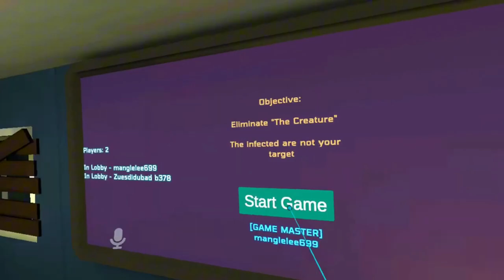THIS ZOMBIE THING CAME OUTTA NOWHERE [Vr chat the hunt]